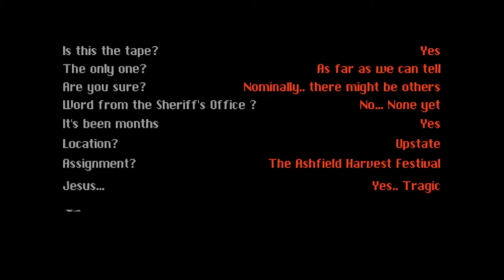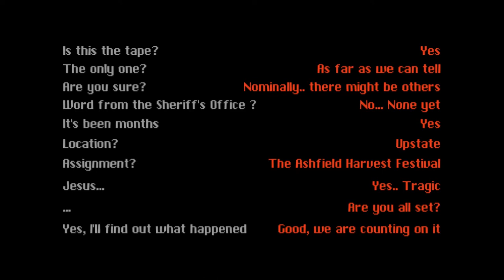The extremely pretty and confusing moon- Haunted Demo Disc part 11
Out of all the games to have cool visuals why was it the most confusing one?